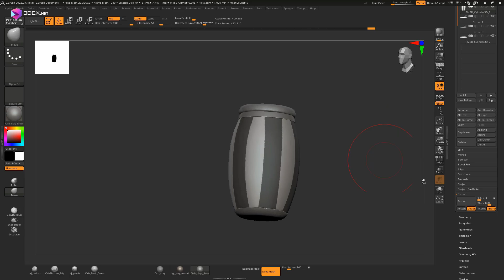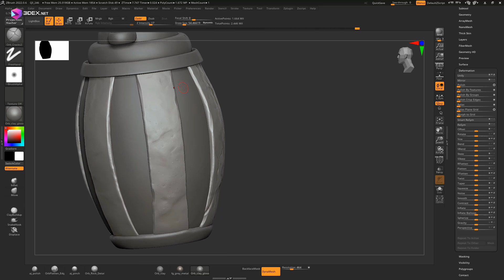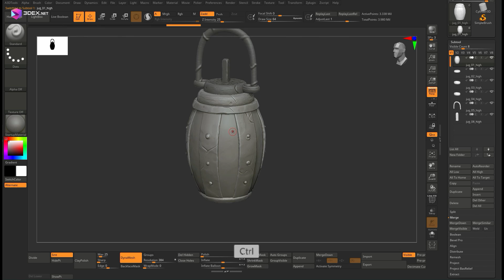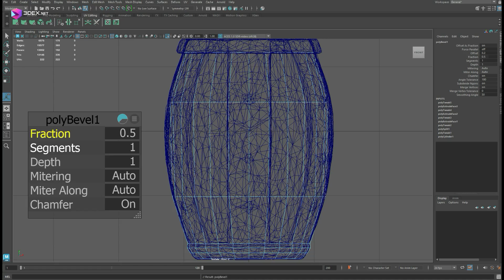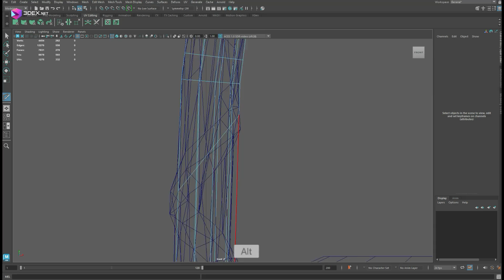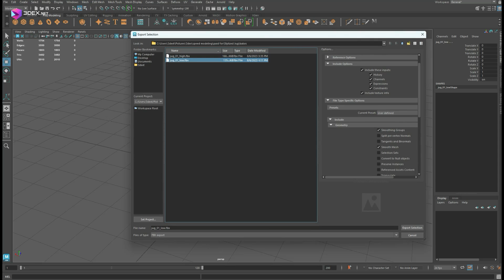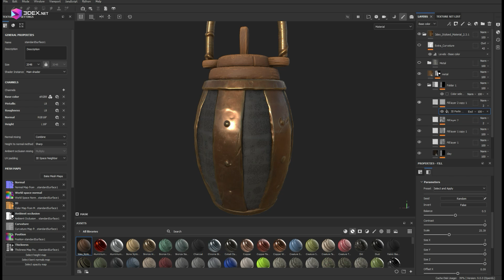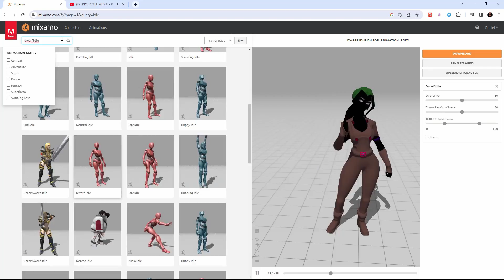Stylized Jug 3D Model with Autodesk Maya, Zbrush, and Substance Painter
W- move
E- rotate
R- scale
1 - standard mode
2- subdivision mode with cage
3- subdivision mode
4- wireframe
5 - shaded mode
6- texture mode

__Music :
Miami Nights 1984 - The Getaway